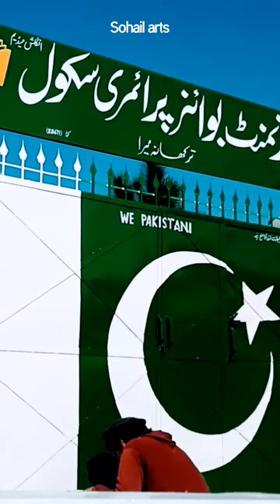School Wall Painting | Art writing